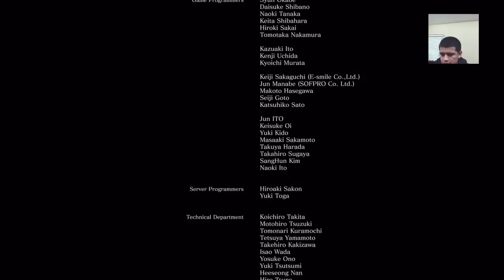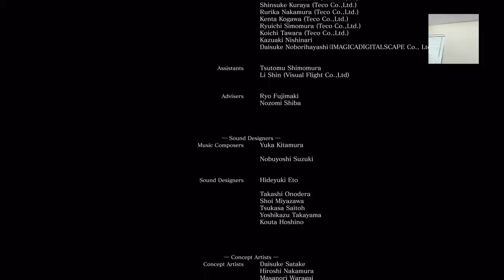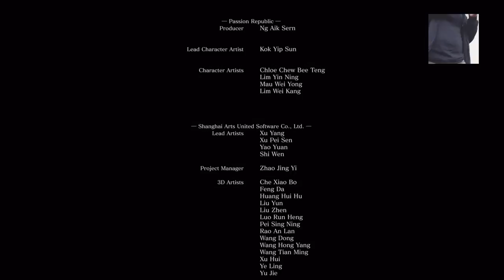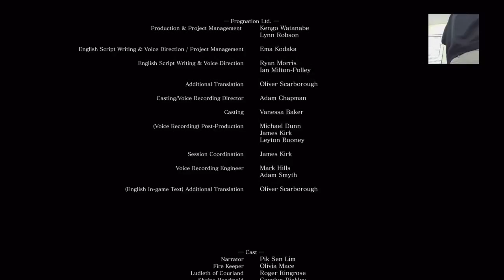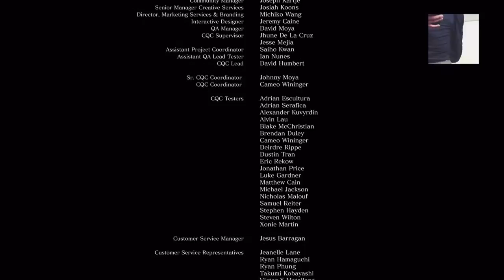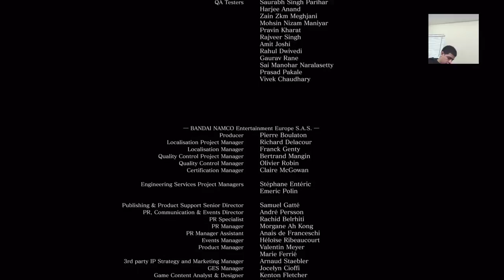ANGER! And FRUSTRATION !